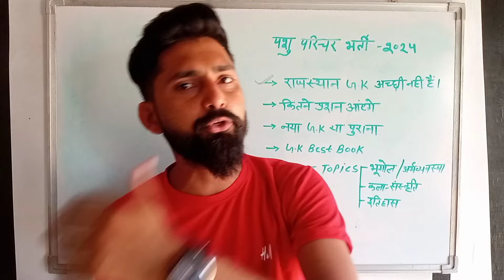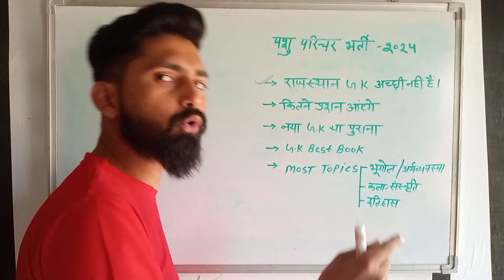प्यार में बर्बाद 💔। Don't waste your energy on fake love। Love Distraction Motivation।